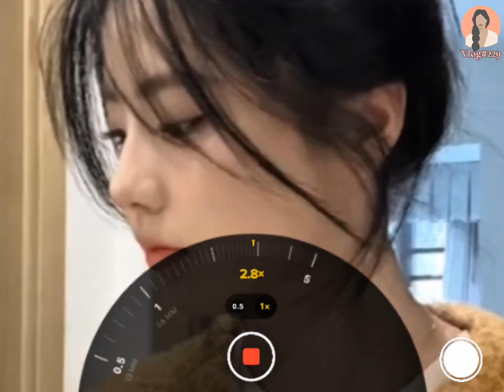College Sisters' Day Out: Makeup 💄 Mishaps, Food 🥑 Finds, and Eyebrow Drama! 😮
Description: 👇👇
Join us on a fun-filled day as college sisters explore makeup, food, and beauty! Watch as they laugh about funny makeup, try out a refreshing cucumber makeup 💄 remover, and discuss their favorite snacks. From eyebrow trims to cute outfits, it’s a rollercoaster 🎢 of activities and surprises. Don’t miss out on their candid moments and food recommendations, including a unique grape omelette 🤤 that you have to try!